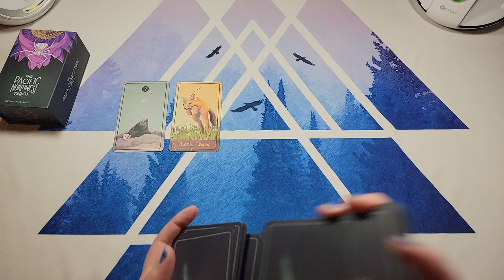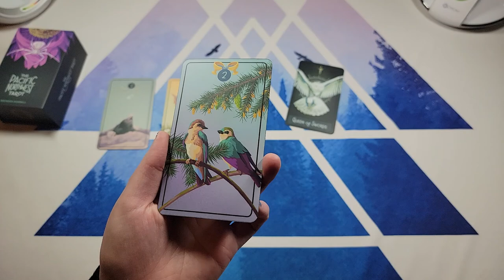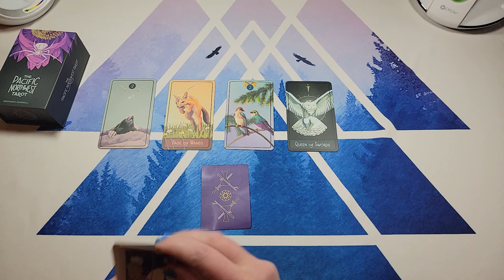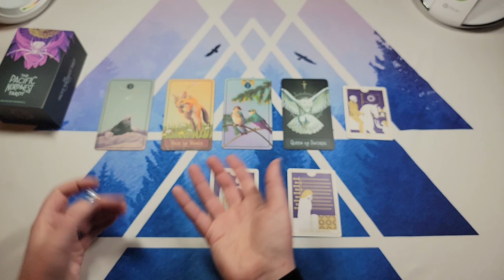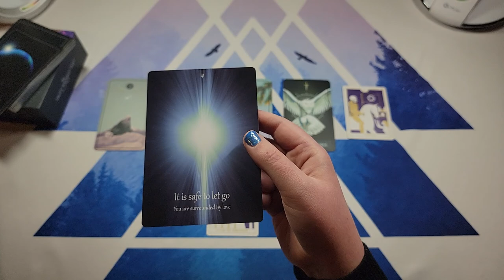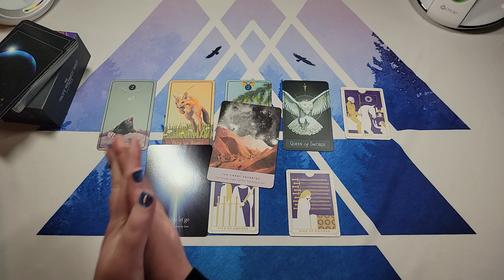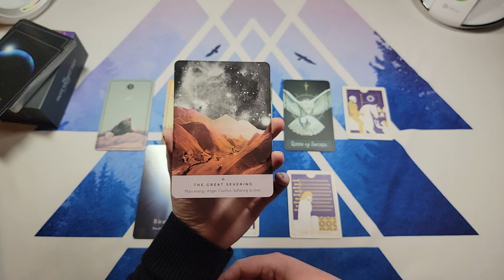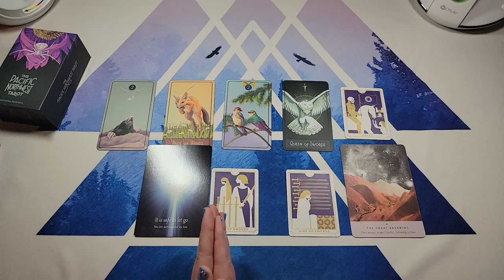This Week Ends Better Than It Begins! | Weekly Tarot Reading | January 2nd - 8th | Energy Update